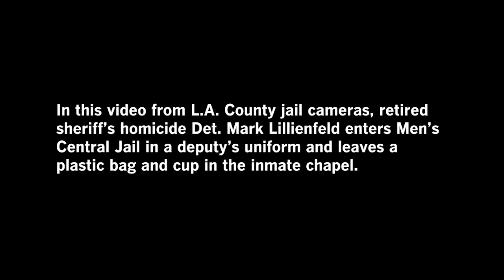Watch a retired L.A. County detective leave contraband in an inmate chapel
Retired L.A. County sheriff’s homicide Det. Mark Lillienfeld enters Men’s Central Jail in a deputy’s uniform and leaves a plastic bag and cup in the inmate chapel.